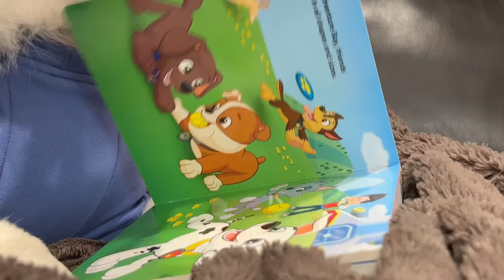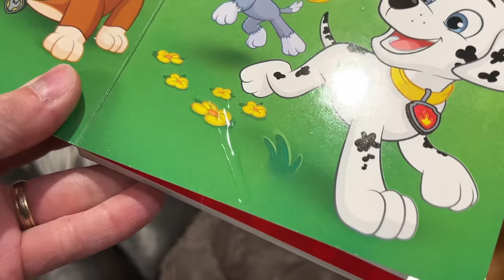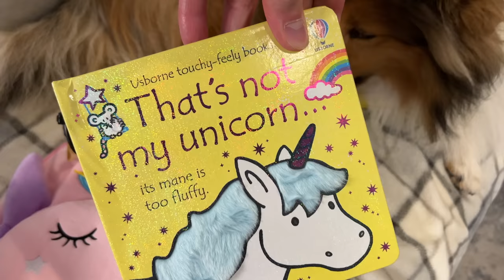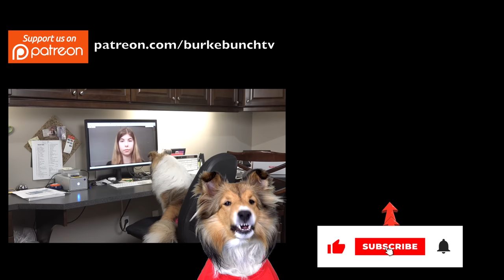"Where does Poo come from???" 🐶😆🐶 a hilarious Biscuit Talky on Cricket "the sheltie" Chronicles e252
Kevin wants to know where Poo comes from! But he's not prepared for Cricket's answer!!!  💩🐶😆🐶 It's a hilarious Biscuit Talky on Cricket "the sheltie" Chronicles e252

If you'd like to send the crazy "kids" a package (only packages will work with this service) send them to

🎥 Follow Us 🎥
All AWESOME Cricket Chronicle Links HERE!